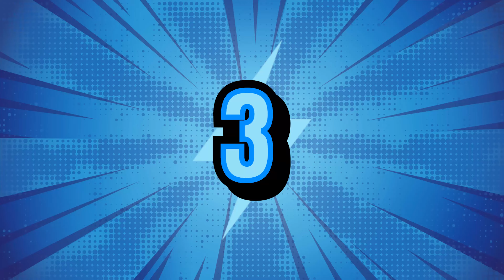As teorias mais ABSURDAS de Homem-Aranha no Aranhaverso!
Homem-Aranha Através do Aranhaverso (eita nome grande) lança daqui três meses e eu NÃO AGUENTO MAIS ESPERAR! Então bora pirar um pouco o cabeção e falar das melhores e mais absurdas teorias criadas por fãs malucos do Cabeça de Teia (ou pelo Chat GPT, nunca se sabe...).

Assista Homem-Aranha no Aranhaverso!

Seja bem vindo ao SUPER 5! Nosso canal traz dicas e notícias sobre filmes, séries, curiosidades do universo audiovisual, além de conteúdos nerds e muito mais. Se você chegou até aqui, não pare por aí, sim, você mesmo! Estamos te vendo acompanhando o mouse com os olhos pensando “Que canal é esse”… Se inscreve, assine as notificações curta, comente e compartilhe!